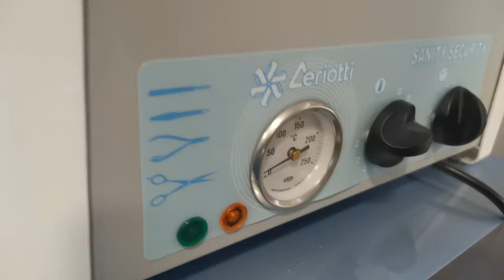CND Shellac gel nail polish shose what your favorite color?!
Shose your color gel polish, and CND normal polish, gel contour within 7th day's